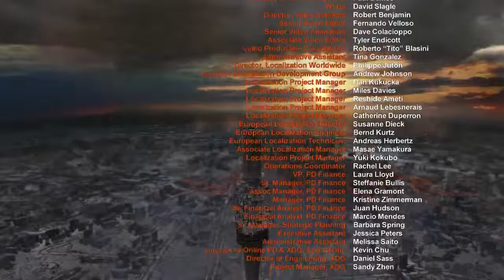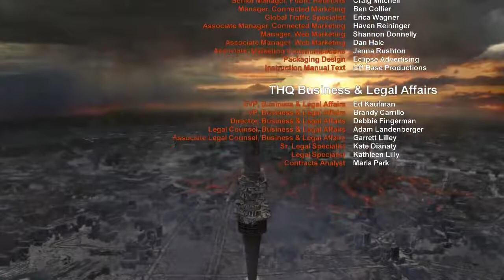Metro 2033 Ending ENLIGHTENED